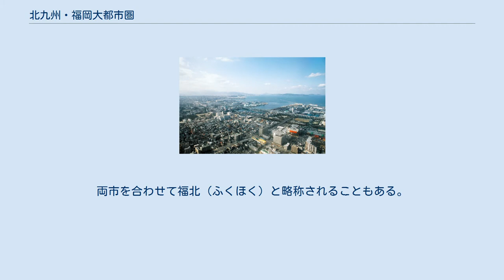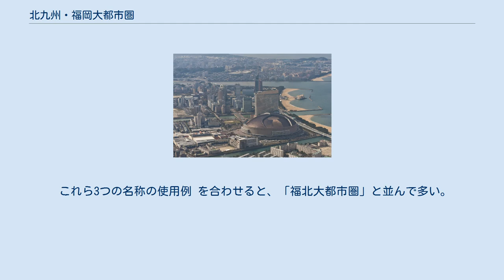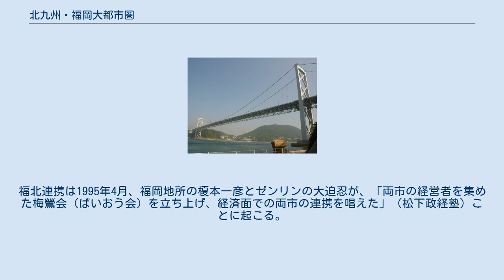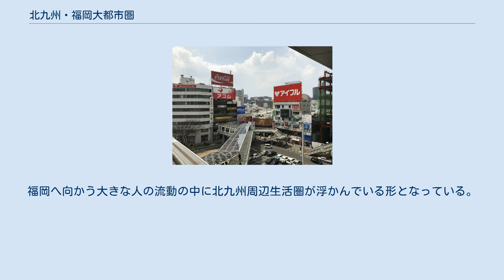北九州・福岡大都市圏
北九州・福岡大都市圏（きたきゅうしゅう・ふくおかだいとしけん）とは、北九州市と福岡市の2つの政令指定都市を中心とした都市圏のこと。
両市を合わせて福北（ふくほく）と略称されることもある。
 「北九州・福岡大都市圏」という名称は国勢調査における統計上の地域区分を主に指すが、この項においては、名称や定義が異なるものの北九州市と福岡市の二市を中心としている様々な地域区分についても述べる。
 国勢調査記載の都市圏としては、当都市圏は日本において三大都市圏に次ぐ規模を誇っている。
 福岡市の都心（天神）と北九州市の都心（小倉）は約 70 km 離れており、それぞれが独自の都市圏を形成してきた。
一般的な都市圏設定で用いる 5% 都市圏、10% 都市圏（通勤通学圏）で見ても、福岡市を中心市とする福岡都市圏、および、北九州市を中心市とする北九州都市圏（あるいは北九州市と下関市の2市を中心市とする関門都市圏）の両者の絶対都市圏が重なるのは、両市の間にある宗像市・福津市・宮若市・遠賀郡の一部に限られている。
 当都市圏の定義がはっきりしているのは、国勢調査における統計上の地域区分としての「北九州・福岡大都市圏」（都市圏 (総務省)を参照）に限られる。
その他の名称が用いられる時はいずれも定義域が漠然としているが、その多くは単に「福岡都市圏＋北九州都市圏」という意味合いで用いられている。
 総務省統計局が国勢調査において統計上の地域区分として定義されているもの。
福岡・北九州の両市を中心市とし、両市への15歳以上の通勤・通学者数の合算が、当該市町村の常住人口の 1.5% 以上を占める地域 を指す。
 定義域ははっきりしているものの、定義の性質上、福岡市または北九州市のうち一方に対しては通勤・通学客が僅少な市町村も含まれるほか、大牟田都市圏など国土交通省が定義した都市圏を分断する線引きとなっている。
なお、中心市である福岡市と北九州市もそれぞれの 1.5% 都市圏には含まれない。
 名称としての使用例 は多くみられる。
 名称としての使用例は最も多い。
福岡市・北九州市・宗像市・アジアス九州 などの公的機関や、公的資料、新聞社 などで広く用いられている。
 これら3つの名称の使用例 を合わせると、「福北大都市圏」と並んで多い。
 高速道路 関門橋 国道 かつて福岡市と北九州市は犬猿の仲とされ、政財界は1995年まで断交状態だった。
福北連携は1995年4月、福岡地所の榎本一彦とゼンリンの大迫忍が、「両市の経営者を集めた梅鶯会（ばいおう会）を立ち上げ、経済面での両市の連携を唱えた」（松下政経塾）ことに起こる。
 榎本と大迫の主張は「経済のグローバル化の影響を受ける現在、200万人規模の経済圏では太刀打ちできない、福岡と北九州を合わせて香港やシンガポールと同規模の400万 - 500万人規模の経済圏になって初めてアジアの諸都市と競争できる」（同上）。
 1999年5月からは福岡・北九州両市長の定期会談が開始された。
両市長は、福北連携の理念をまとめ、企画・財政・保健福祉・環境・情報管理・国際交流の7分野で研究会が発足し、1つの都市圏あるいは経済圏と見なして、日本国内のみならずアジアに対しても競争力のある地域となれるよう試みられている。
当初、両市長による会談は半年に1回開催されていたが徐々に頻度が減少し、12回目となる2011年を最後に開催されていない。
 福北連携によって以下のような事業等が実施された。
 以下は、福岡あるいは北九州の各生活圏を目的地・旅行先とする流動（年間・全機関）。
福岡へ向かう大きな人の流動の中に北九州周辺生活圏が浮かんでいる形となっている。